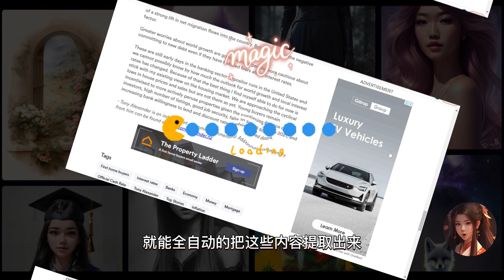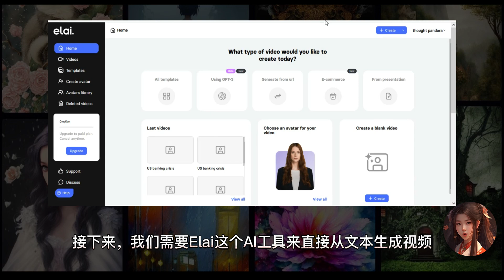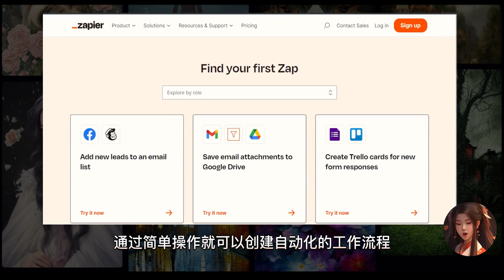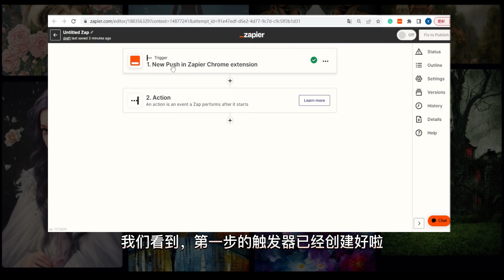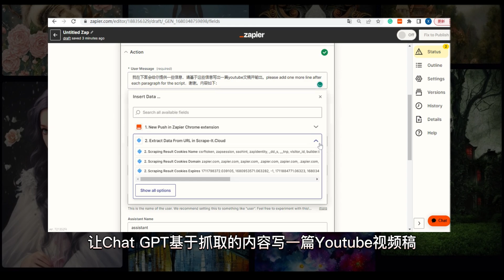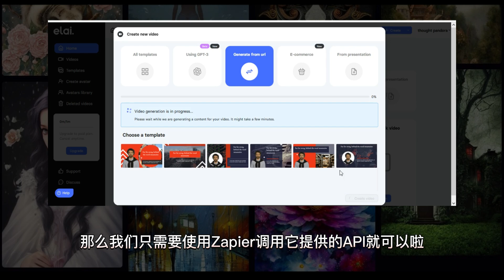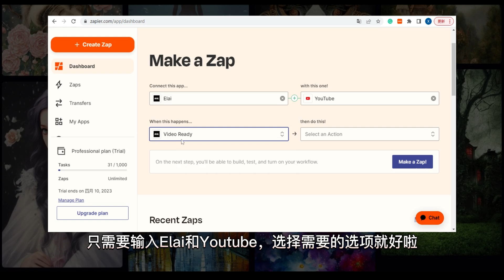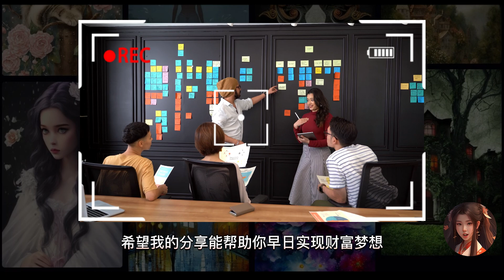AI全自动化生成Youtube影片，手把手教你使用Zapier来自动化ChatGPT和Elai等AI工具，零基础，零编程建立自动化赚钱系统，10倍提升赚钱效率 | 思维潘多拉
如果你曾经梦想过建立一个全自动化的赚钱系统，然而在复杂难懂的专业工具以及编程技术面前困惑和退却了，那么我告诉你，你一定不要错过这个影片。 我会手把手教你如何使用#zapier 来建立一个自动化系统，使用#chatgpt ，openai DALL ·E 2和#Elai 等#ai 工具实现全#自动化 生成Youtube影片以及打造一个全自动化的赚钱系统，你甚至都不需要具有任何经验，零基础，零编程，就可以使用这些#ai 工具轻轻松松快速创作出优质内容，并通过#youtube賺錢 和其他变现方式赚取源源不断的#被动收入 入！而且一旦这个系统建立完成，基本可以零维护实现完全自动化运转实现被动收入，让你10倍提升赚钱效率！
If you have ever dreamed of building a fully automated money-making system, but have been confused and retreated in the face of complicated and difficult professional tools and programming techniques, then I tell you, you must not miss this video. I will teach you how to use zapier to build an automated system, use chatgpt, openai DALL · E 2 and Elai and other ai tools to achieve full automatically generate Youtube videos and create a fully automated money-making system, you even No need to have any experience, zero foundation, zero programming, you can use these ai tools to easily and quickly create high-quality content, and earn a steady stream of passive income through youtubemoney and other monetization methods! And once the system is established, it can basically achieve fully automated operation with zero maintenance to achieve passive income, allowing you to increase your earning efficiency by 10 times!

如果你看完这部影片有所共鸣，希望你可以帮忙：
2. 如果你同意我的观点，希望你可以分享出去
3. 有什么问题可以給我留言， 我一定尽力回复
我希望可以在你实现财富梦想的道路上，尽一份微薄之力。

希望你早日实现梦想！加油！

免责声明：
网络赚钱仍然需要投入你的精力和努力，天下没有免费的午餐。
视频仅供参考，不涉及任何财务相关的建议。
所有信息都是在互联网上找到的公开信息。做你自己的研究并做出你自己的决定。